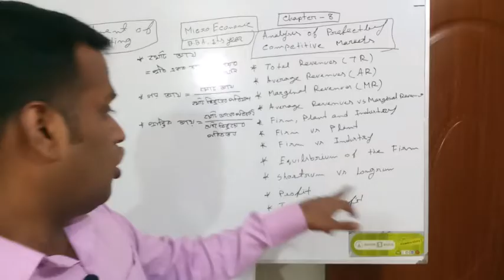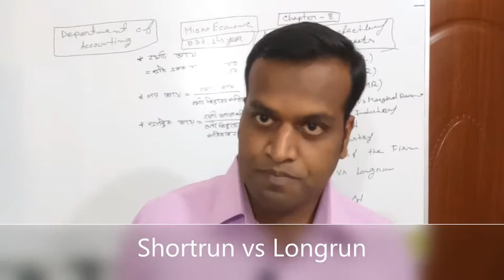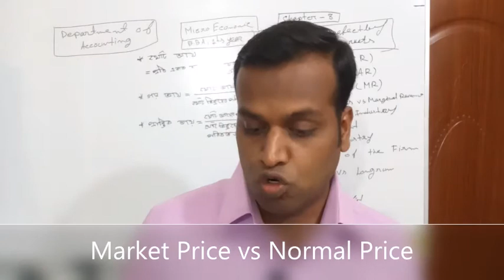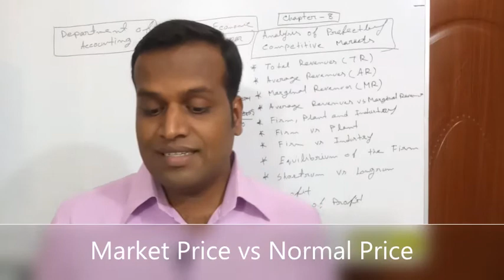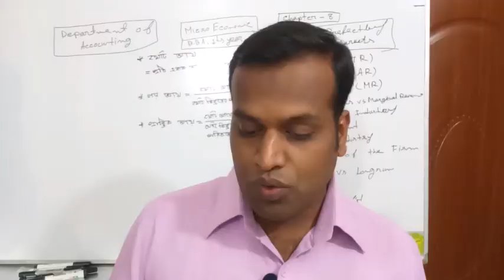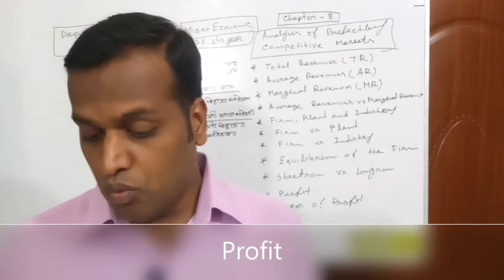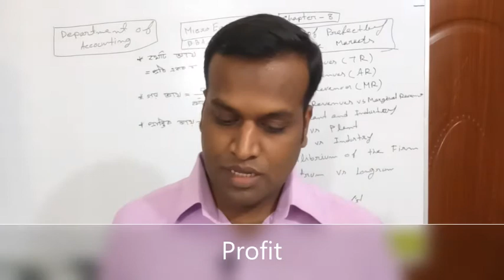Micro Economic- Analysis Of Perfectly Competitive Markets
Lecturer, Accounting
Haji Misir Ali University College

M.B.A,B.B.A,H.S.C,S.S.C
78/3, Nazimuddin Road

Topic
01.Shortrun vs Longtrun
02.Market Price vs Normal Price
03.Profit